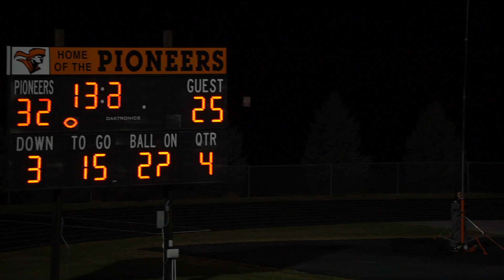2022 FC vs Boys Town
2022 FC vs Boys Town